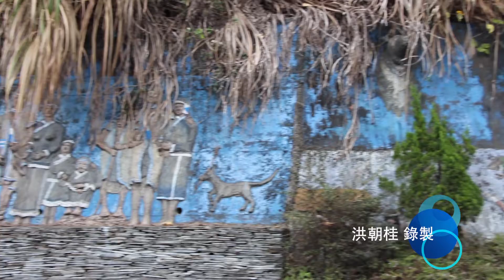2015.1.25信義鄉柳家梅園